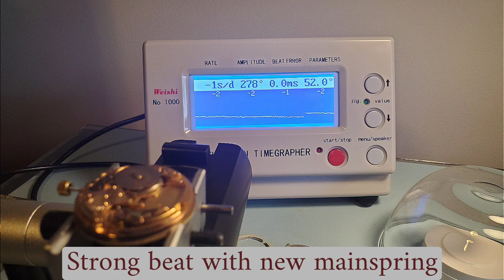Restoration of Omega Cal 1022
Years of neglect had left this Omega watch in bad condition. It was dirty, corroded and would not run. It was a long journey to bring back to good working order that involved cleaning, some refinishing and fabricating one part. Now it's running better than many new watches. Enjoy 😀.